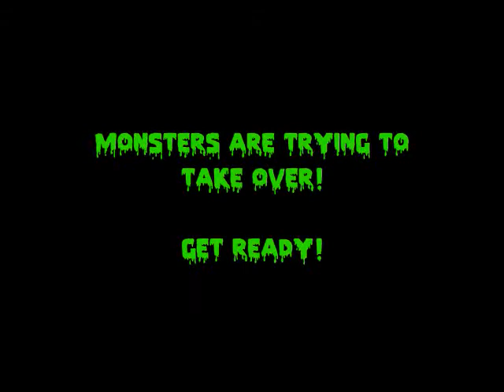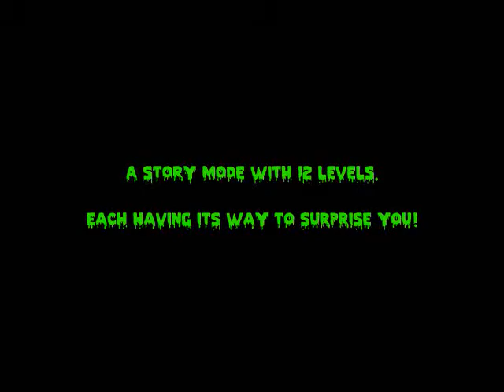Monster Town - Game Trailer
A game made by Francis Caron (Art), and Luca Costanzi (Coding).